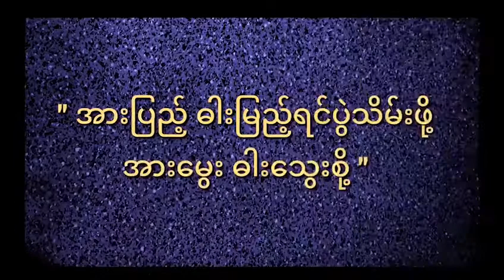ဟဒယသပိတ္ ေတာ္လွန္ေရးအၿငိမ့္ (ဟားငါးေကာင္) | Spring Revolution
ဟဒယသပိတ္ ေတာ္လွန္ေရးအၿငိမ့္ (ဟားငါးေကာင္)